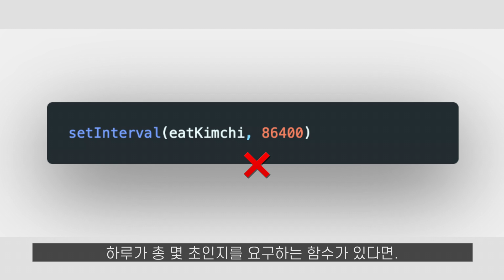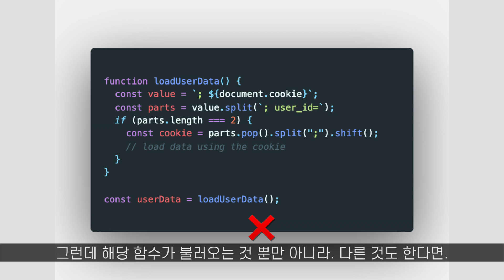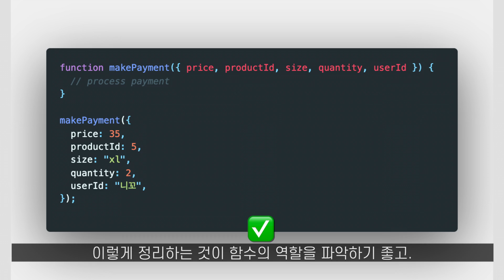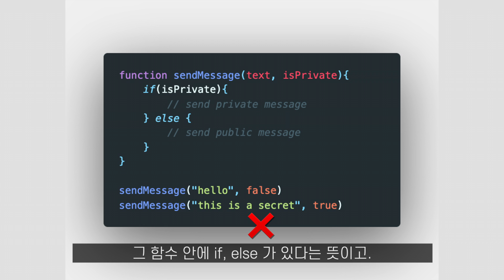깨끗한 코드를 위한 5가지 팁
클린 코드. 쓰고 계십니까?